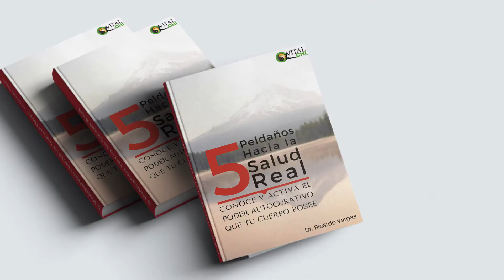Ejercicio para Evolucionar y mejorar la salud. Dr. Ricardo Vargas H.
Estrategia del Dr. Ricardo Vargas H. Médico de la Universidad Javeriana, especialista en medicina china para mantener una vida en constante evolución y como verlo reflejado en la salud.
GRATIS: Si aún no has descargado el libro del Dr. Ricardo Vargas, 5 Peldaños Hacia La Salud Real has clic aquí y obtenlo TOTALMENTE GRATIS